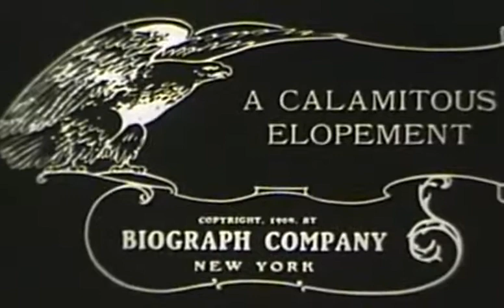A Calamitous Elopement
A young couple are enjoying a romantic interlude in the young woman's home, when her father discovers them and angrily chases the young man out of the house. They thus decide to elope, and they make plans accordingly. But as they are leaving, a thief discovers their plans, and he decides to turn the situation to his own advantage.